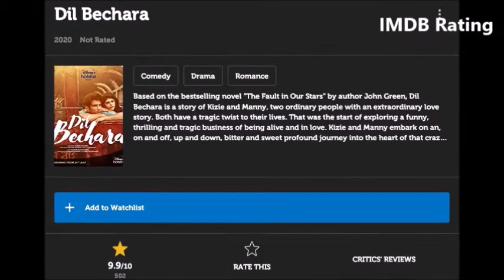Sushant Singh Rajput's DIL BECHARA Broke All The Records With Highest IMDB Rating I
dil bechara full movie review
9.8/10 · IMDb
99% liked this film
Google users
DescriptionA love story involving two cancer patients, starring Sushant Singh Rajput and Sanjana Sanghi. Based on the novel `The Fault in Our Stars' by John Green.
Initial release: 24 July 2020
Director: Mukesh Chhabra
Adapted from: The Fault in Our Stars
Production company: Fox Star Studios
Music director: A. R. Rahman